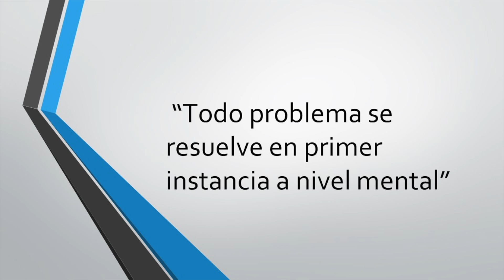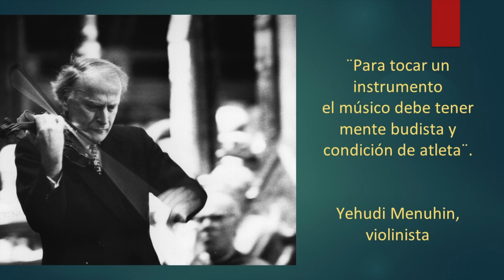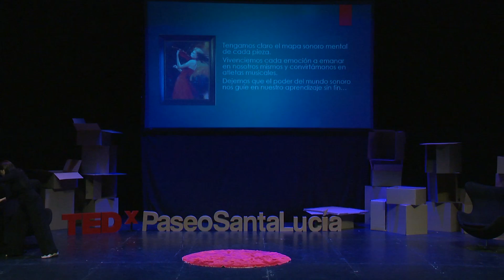El músico consciente | Paulina Derbez | TEDxPaseoSantaLucía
Seguramente te gusta la música y probablemente en algún momento de tu vida te interesó aprender a tocar un instrumento. ¿Se te habría ocurrido que un músico comparte muchas cualidades con un atleta? Paulina nos cuenta una nueva manera de ver, aprender y desarrollar la música. Una armonía en el pensamiento, en la preparación y en la ejecución musical. Ver la música de esta perspectiva puede cambiar no sólo este Arte si no la misma manera de ver la Educación y la vida.

Paulina, desde pequeña se convirtió en violinista y la música la ha llevado a recorrer el mundo. Actualmente es miembro de la Filarmónica de Ontario y Directora Artística de México Contemporáneo Foundation que promueve el Arte y la Cultura Mexicana y la educación artística de niños y adultos de escasos recursos, es autora de la obra "El músico consciente".

En 2013 la revista Quién la reconoció como una de las 50 celebridades que están transformando a México. La revista Latinos la colocó dentro del  Top10 de mexicanos más exitosos en Canadá. En junio de este año fue invitada por el Primer Ministro Canadiense Justin Trudeau a la VIP Gala  como representante de la cultura mexicana.

Recientemente fue seleccionada por el Royal Conservatory Telus a realizar un performance junto a la bailarina Lucy Rupert en el Koerner Hall. Apasionado de la innovación y la educación.Actualmente vive en Toronto con su esposo e hija que son sus dos pilares